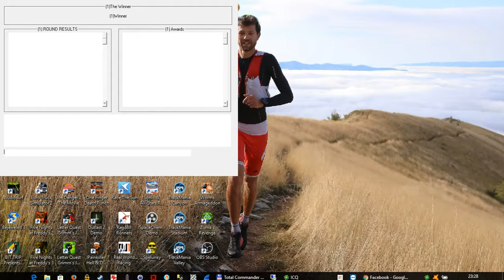Worms Armageddon #37 feat. Angel Scooter, Jimmy Gellar, Blackhole, Experience, Ark4n & Djax.